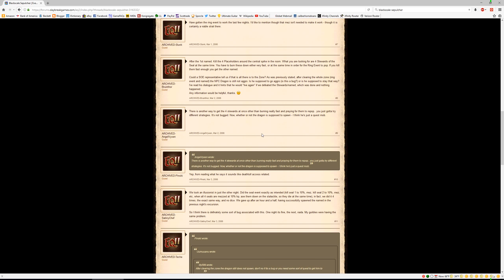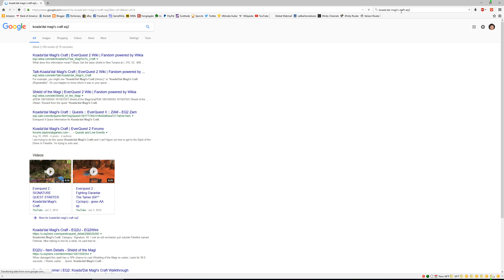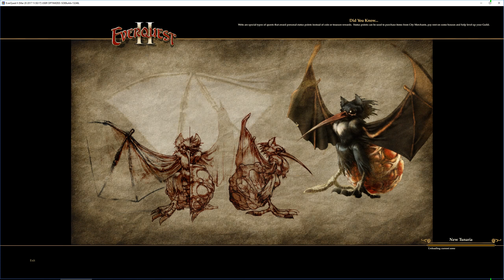Everquest 2 - 93 Assassin - 143